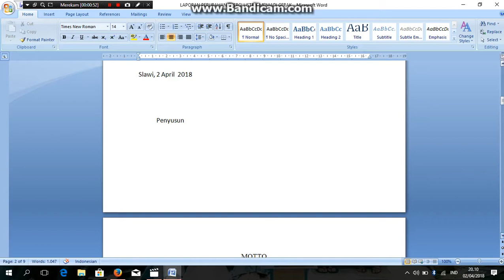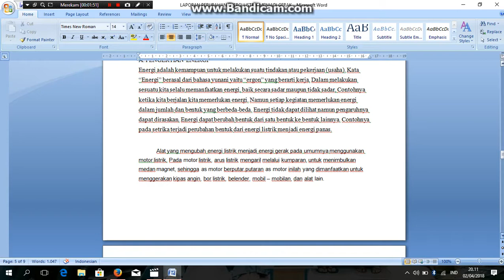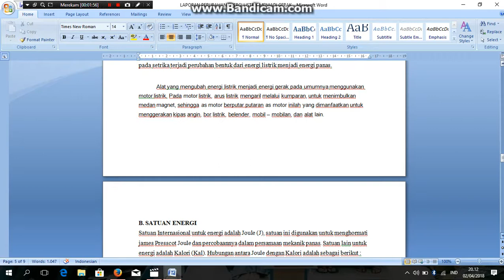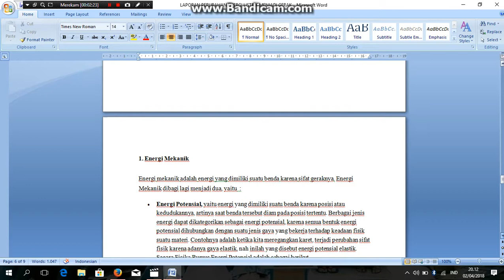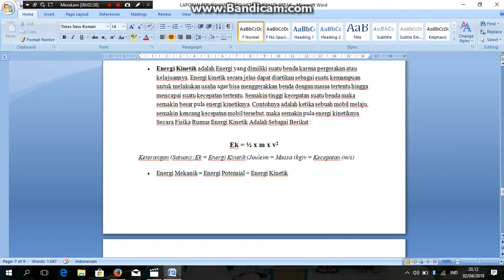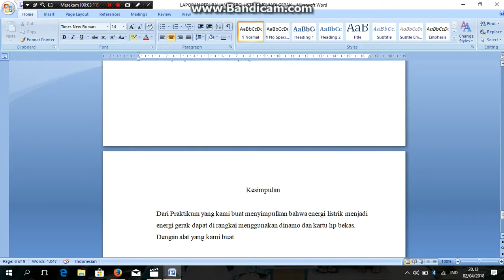PEMANFAATAN LIMBAH INDUSTRI DALAM PEMBELAJARAN FISIKA DAN SENI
BAHAN BAHAN BERASAL DARI LIMBAH RUMAH TANGGA MAINAN ANAK-ANAK DIMANFAATKAN DALAM PEMBELAJARAN FISIKA DALAM RANGKA MENDUKUNG SEKOLAH ADIWAITA  TERCIPTANYA POLA PIKIR KREATIF MEMANFATKAN LIMBAH PADA ANAK DIDIK DEMI TERCIPTANYA LINGKUNGAN YANG SEHAT DAN DAPAT MENGENDALIKAN LIMBAH INDUSTRI